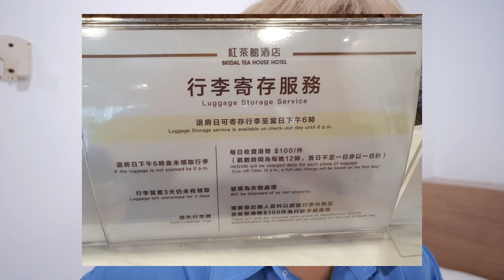HONGKONG | มีแต่คนบอกห้องพักที่ฮ่องกงจะแคบมากกกก มาดูกันว่าโรงแรมที่ฝุกมาเป็นอย่างไร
ไปเที่ยวรอบนี้มีแต่คนบอกห้องพักที่ฮ่องกงจะแคบมากกกก มาดูกันว่าโรงแรมที่ฝุกมาเป็นอย่างไร ไปดูกันเลยยย
รับส่วนลดจองตั๋วเครื่องบินจากTrip